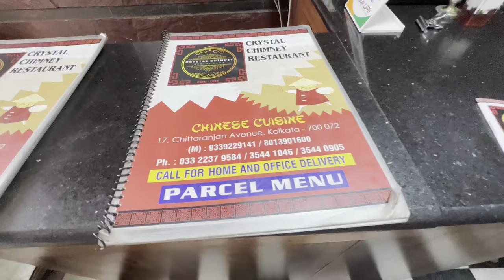Best CHINESE Restaurant In KOLKATA @ Crystal Chimney | Kolkata Hidden Gem Restaurants | Street Food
VLOG 44

Crystal Chimney Address - C. R. Avenue, Chandni Chowk, Chowringhee North, Bow Barracks, Kolkata, West Bengal 700072

Chinese food cravings made me explore a hidden gem restaurant in Crystal Chimney located right opposite of E Mall. It is an AC restaurant with a seating capacity of 18. The employees were extremely humble and polite. I ordered some of their hot picks and I am glad to say that from now on this will be one of my more preferred destinations to satisfy Chinese food cravings.

Special Chilli Garlic Noodles Hakka - 10/10
Mixed Yellow Curry Fried Rice - 9.5/10
Red Pepper Prawn - 10/10
Lapchi Kai Chicken - 9/10